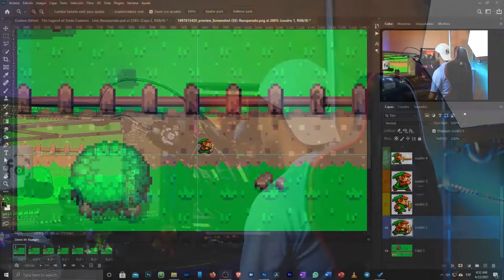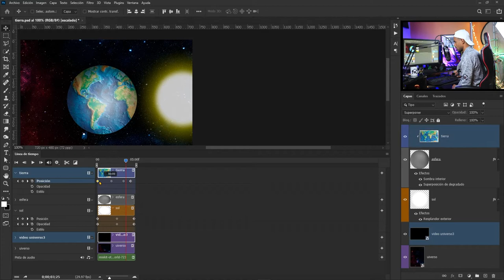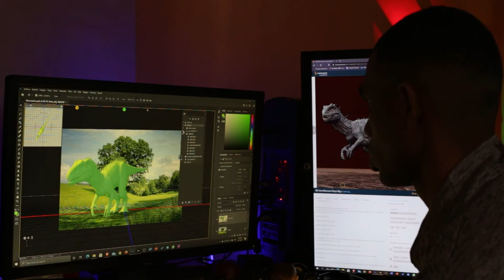🚏 Photoshop para la Animación, el Video y el 3D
Qué aprenderán los estudiantes en tu curso?
• Crea animaciones llamativas y desde cero para Facebook, Instagram, LinkedIn, Pinterest y Twitter
• Aprenderás a crear un video profesional, añadirle música, transiciones y efectos
• Crea un clip de videos efectivos para enviar por WhatsApp o Instagram
• Usa las herramientas de 3D de Photoshop para crear gráficos trimensionales desde cero.
• Conoce los principales repositorios web para descargas modelados 3D y textura
• Conoce las mejores prácticas para aplicar texturas a objetos tridimensionales y aplicar render
• Practica la animación junto con elementos 3D para crear animaciones impresionantes

Requisitos
• Conocimientos básicos para usar la computadora
• Conocimientos básicos para usar Photsohop (puedes solicitar nuestro ebook gratuito de photoshop para principiantes en nuestro sitio web)
• Tener una versión reciente de Photoshop
• Al menos una hora a la semana para práctica.

Descripción

Cuando se habla de postproducción audiovisual, nos viene a la mente programas como Premiere, Vegas o Resolve. Sin embargo si eres de lo que tiene conocimiento previo de Photoshop, puedes sacarla partida al programa y adentrarte al mundo del video, la animación y el 3d.

En este curso te demuestro lo profesional que es Photoshop creando animaciones y gráficos trimensionales.
Comenzarás aprendiendo las generalidades del video y el 3d para que puedas crear sin problemas contenido audiovisual profesional usando Photoshop. Veras el espacio de trabajo 3D de forma detallada, el panel línea de tiempo, línea de tiempo por cuadro, y luego haremos practicas básicas para que te vaya familiarizando con esta interfaz del programa

Masterclass GRATUITA
🚀 5 RAZONES para aprender Photoshop y vivir del programa

Transforma tu talento, o conocimientos  de Photoshop  en un negocio online rentable que ayude a la personas y que te permita esa libertad financiera que tanto sueñas y así dedicarte a lo que más te gusta.